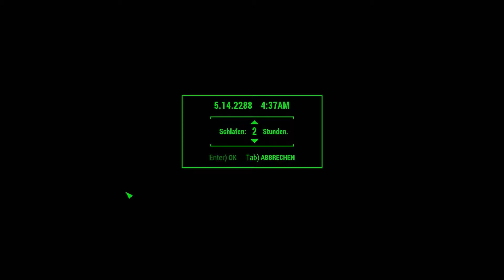FSK 18 - Fallout 4 .451 - Kunst der unethischen Forschung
Dieser Inhalt ist nichts für Kinder oder Mehrere!

Weitere Umbauten im Vault 81. Austesten der neuen Bar, mit alternativen Wirkstoffen. Entwicklung des Phoropter-Prototyps, Clem bekommt daraufhin einen neuen Job.